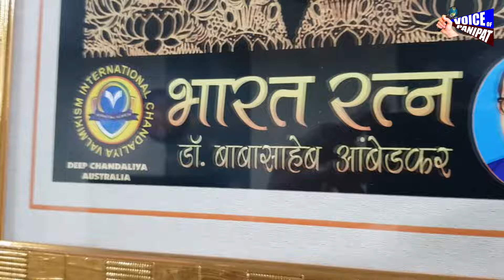वायस ऑफ पानीपत को ऑस्ट्रेलिया से आया सम्मान, सम्मान देकर बताया क्यो चुना गया वायस ऑफ पानीपत को ?